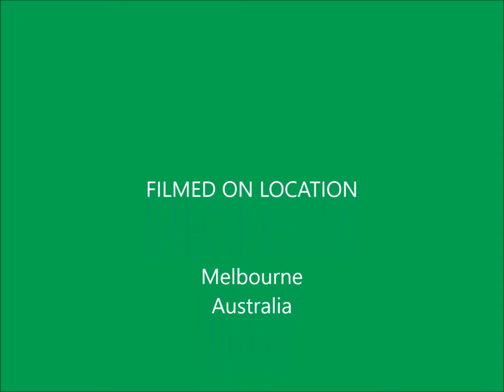Emperor Tetras | in a Planted Tank with Betta Fish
Emperor Tetras in a Tropical Community Aquariums, are Beautiful and very interesting Fish that regularly Display to each other.
HIT Like
CLICK Notifications